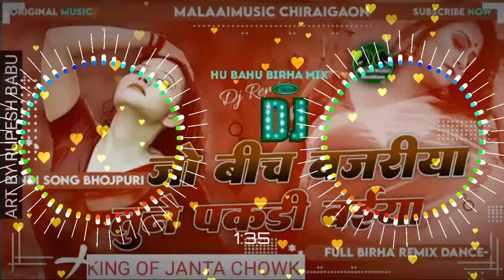Dj Malaai Music Jo Bich Bajariya Tune djrajkamalbasti Malaai music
√√Dj Malai Music Chhan Chhan Hard

Dj Malaai Music ✓✓ Malaai Music Jhan Jhan Bass Hard Bass Toing Mix
Dj Subham Hi Tech
Dj RK
Dj Avinash Hajipuri
Dj Lalkar Hajipur
Dj Sujit Sudhir Hajipuri
Dj Prince Babu Hi tech
Ramkumar Babu Hi tech
Dj Suchit Raj Gorakhpur
Dj Rajkamal Basti
Dj Subodh Hi Tech Sugauli
Dj Sumit Bihar
Dj Shashi Jharkhan
Dj Shashi Bihar
kheshari4k bhojpuri song 🔜
bhojpuri coming🔜 Song
Kheseri old bhojpuri song dj_song status 2016
bhojpuri new Song 4k song
4k all star status djspecial bhojpuri song
khesari lal new song #2022
bhojpuri All Song Status
4k khesari lal status

🎧MUSIC LEBEL

🎧DJ SUMIT BIHAR

🎧MIXING--BOY---DJ--

Song Credits --- ITS REAL OWNER TO CREATE THIS BEAUTYFULL SONGS
ALSO VISIT TO ORIGINAL OFFICIAL VIDEO

❌❌❌🚫[W̺͆A̺͆R̺͆N̺͆I̺͆N̺͆G̺͆]   🚫❌❌❌

कृपया ध्यान👈

यह चैनल किसी गलत उपयोग के लिए नही बनाया गया है मै केवल आपके गाने को प्रचार करने के लिए बनाया हु

❎❎❎ PLEASE NO COPY STRIKE ❎❎❎